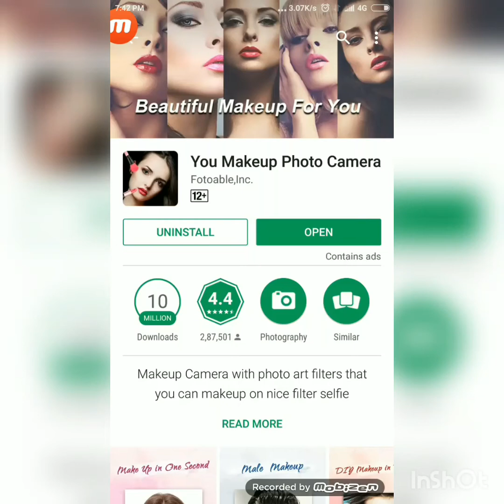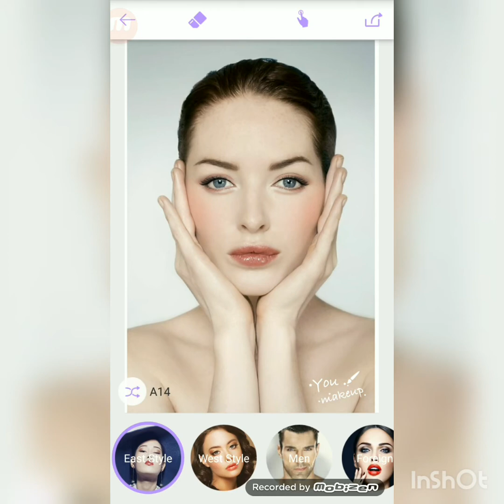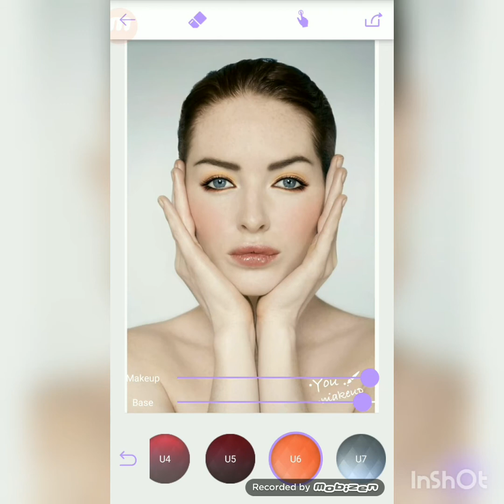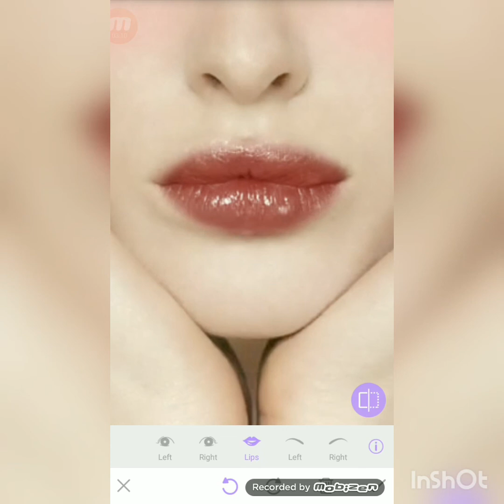How to edit pic on you makeup photo editor app ~||edit your face by beauty cam makeup filters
You Makeup, makeup photo editor pro & face editor with many amazing makeup effects. Photo effect edited by You Makeup can achieve the professional level of studio.